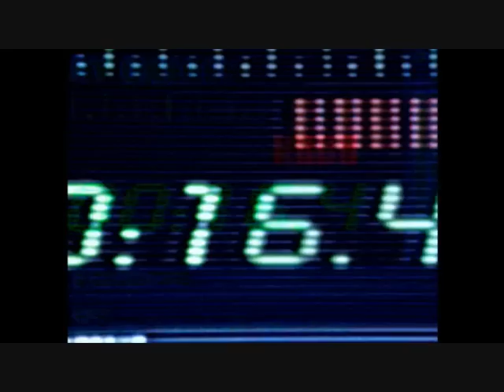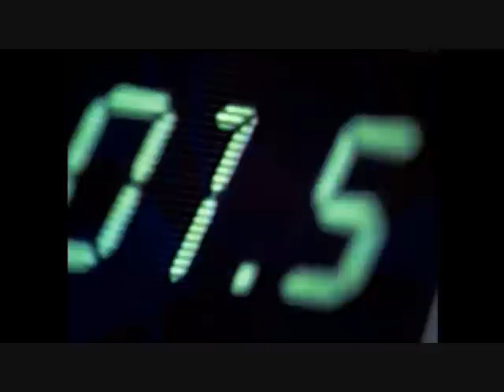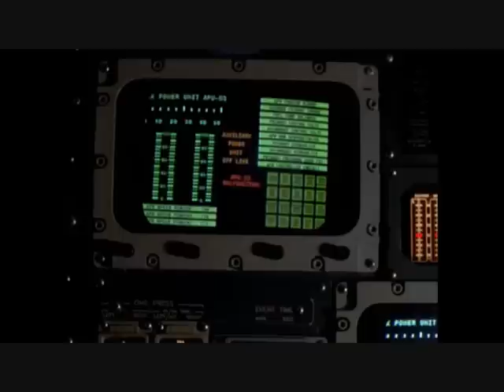Max Q part 7